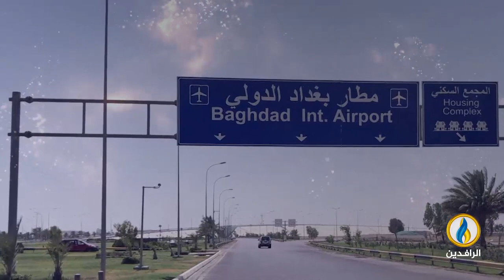انفوجرافيك | بسبب فساد السلطة جواز السفر العراقي غير مرغوب به عالميًا